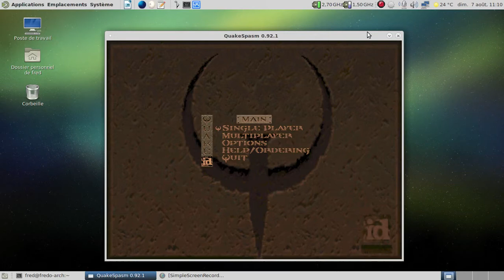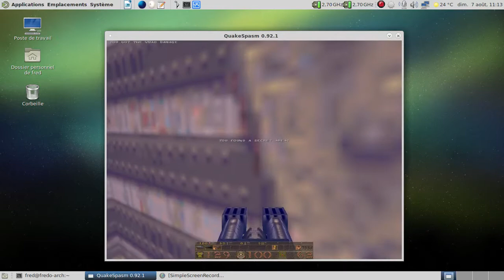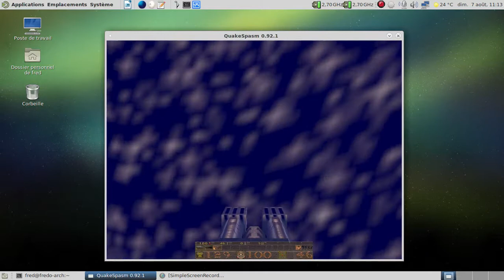Outpost for Quake - all secrets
[fr] Une vidéo basée sur l'épisode 123 de Quake Grave montrant les deux secrets. Un cadeau for ArrCee ;)

[en] A video based on episode 123 of Quake Grave showing the two secrets. A gift for ArrCee;)